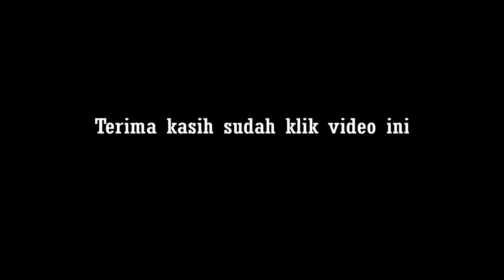Kereta api peti kemas super panjang#keretaapi#divre1